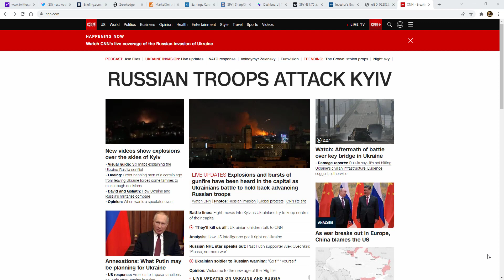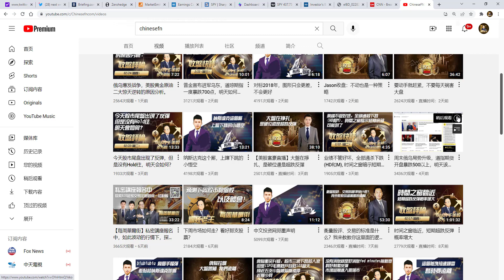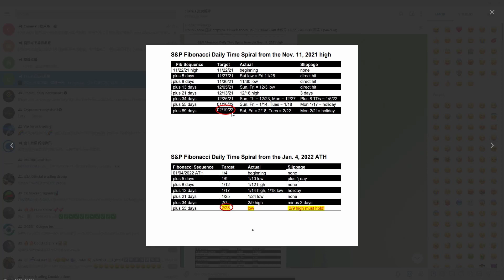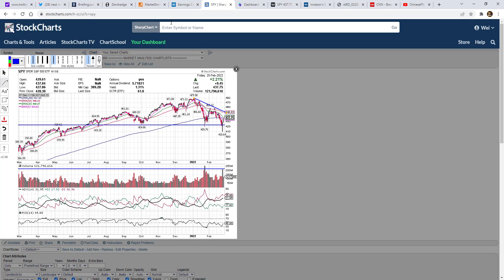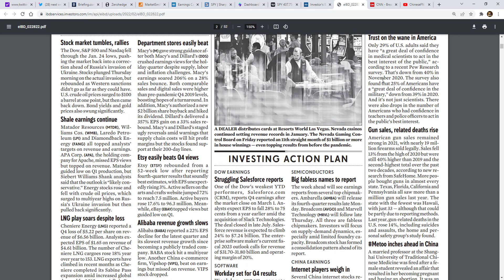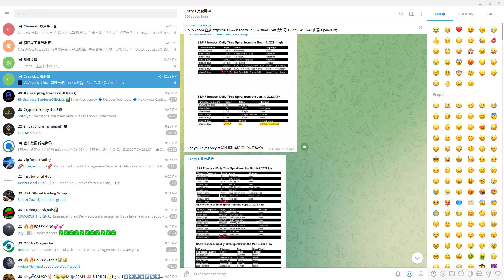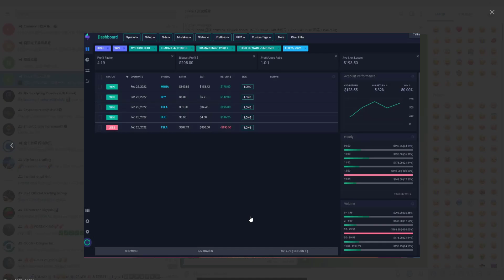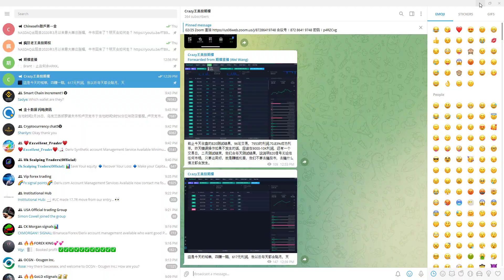这个周末俄乌将在基辅激战，下周市场如何走？（看好股UVXY）